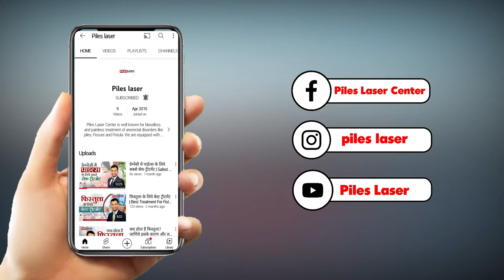Quick Facts About Piles, Fistula, and Fissures -पाइल्स, फिस्टुला, और फिशर के बारे में कुछ जरूरी तथ्य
इस वीडियो में हम पाइल्स (बवासीर), फिस्टुला (भगंदर), और फिशर (गुदा फटने) से जुड़ी कुछ महत्वपूर्ण और रोचक जानकारियां साझा कर रहे हैं। अगर आप इन समस्याओं से जूझ रहे हैं या इनके बारे में जानना चाहते हैं, तो यह वीडियो आपके लिए उपयोगी साबित होगा।

वीडियो में शामिल मुख्य बिंदु:

पाइल्स (बवासीर):
बवासीर क्या है और इसके लक्षण।
कितने प्रकार के पाइल्स होते हैं।

फिस्टुला (भगंदर):
भगंदर के कारण और इसके प्रकार।
इसके इलाज के आधुनिक विकल्प।

फिशर (गुदा फटना):
इसके सामान्य लक्षण और प्राथमिक उपचार।
कब डॉक्टर की सलाह लें।

सामान्य कारण:
कब्ज, खराब डाइट और लाइफस्टाइल के कारण इन समस्याओं का बढ़ना।

उपचार और प्रबंधन:
लेजर सर्जरी और घरेलू उपायों के फायदे।

रोचक तथ्य:
इन समस्याओं को सही डाइट और जीवनशैली से कैसे रोका जा सकता है।

क्यों देखें यह वीडियो?
यह वीडियो आपके सवालों का समाधान देने के साथ-साथ आपको इन समस्याओं से बचने और इलाज के लिए सही दिशा दिखाने में मदद करेगा। अपनी सेहत के बारे में जागरूक रहना सबसे महत्वपूर्ण है।

Clinic  address :
Dr Deepak Chaudhari, Piles Clinic, Shop No 3, Sairaj Dham, Near Shivaji park police station, Ram Maruti Road, Dadar West, Mumbai 400028.

00:00 Introduction
1:13 Piles
1:40 Bleeding piles
2:34 Fiber

अस्वीकरण
मेरे चैनल का उद्देश्य बीमारियों और प्रक्रियाओं के बारे में जानकारी प्रदान करना है, न कि किसी विशिष्ट प्रकार के उपचार को निर्देशित करना। वीडियो उन सभी चिकित्सकों, स्वास्थ्य देखभाल कर्मचारियों और रोगियों के उपयोग के लिए अभिप्रेत हैं, जो संबोधित की गई व्यक्तिगत स्थितियों के प्रबंधन के बारे में जानकारी चाहते हैं। किसी भी विशिष्ट दवा, उपचार  या प्रक्रिया के बारे में अंतिम निर्णय चिकित्सक द्वारा ,व्यक्ति द्वारा प्रस्तुत सभी परिस्थितियों के आलोक में किया जाना चाहिए।

पाइल्स, फिस्टुला, और फिशर के बारे में जरूरी जानकारी पाने के लिए यह वीडियो देखें। सेहत से जुड़ी हर जानकारी आपके लिए है!